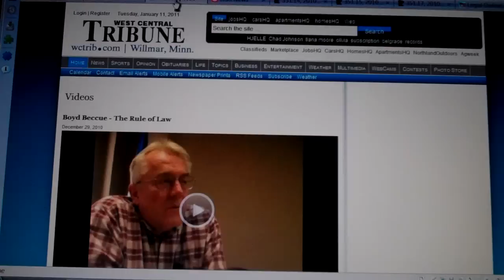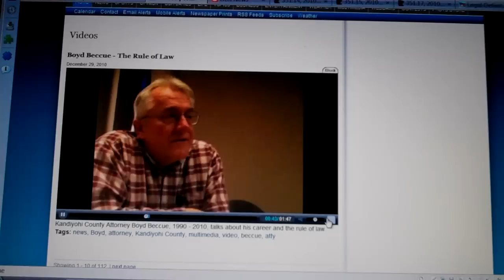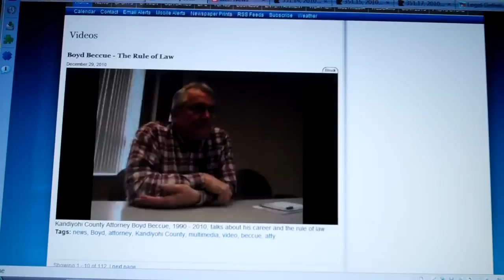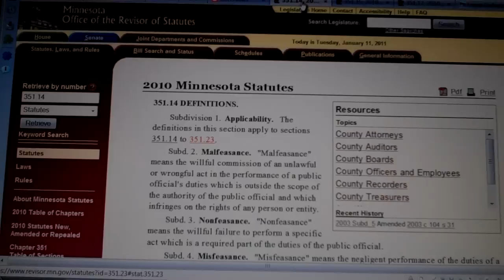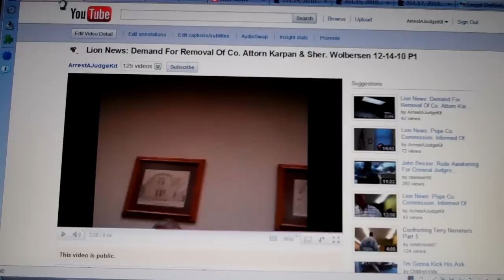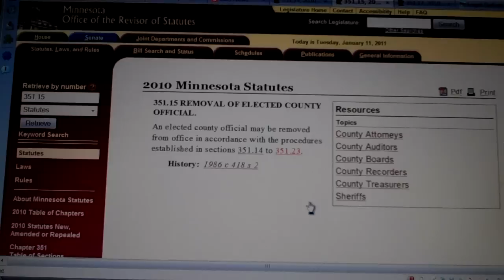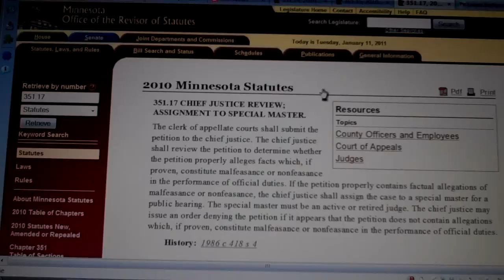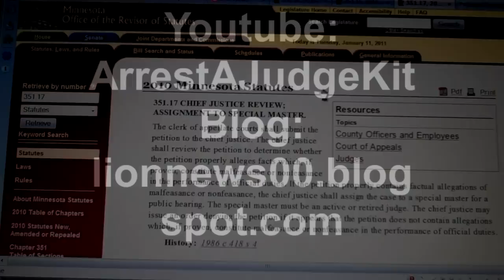Lion News: Malicious Prosecution And The Rule Of Law 01-11-11